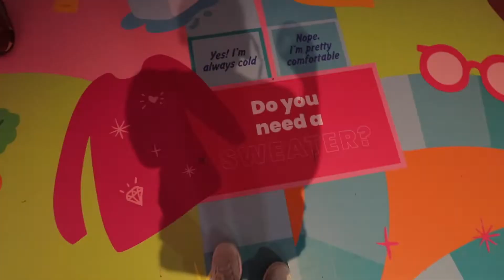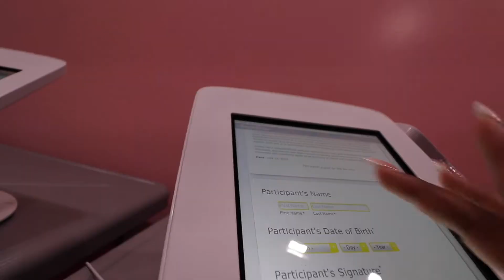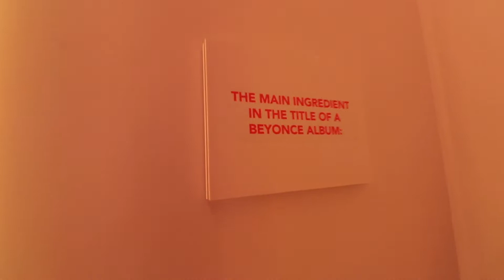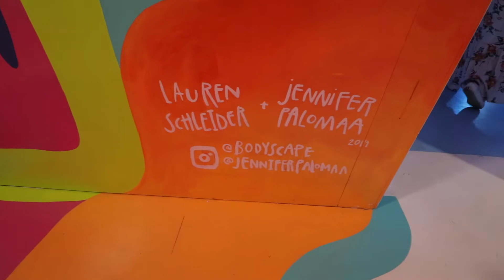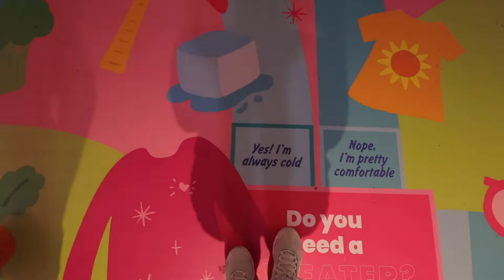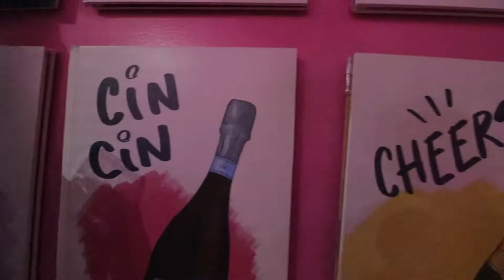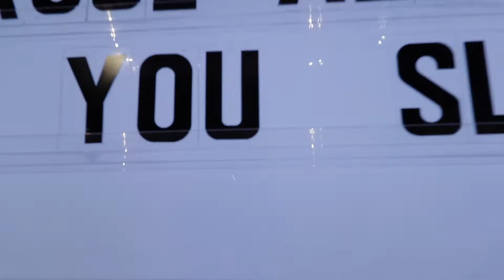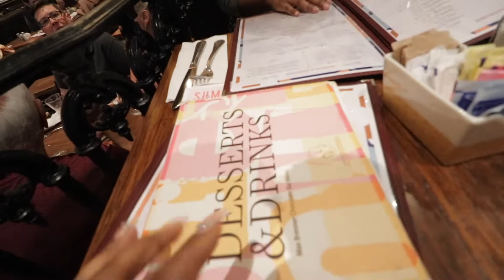WE GOT DRUNK IN THIS MANSION?? | Rosé Mansion + Brunch | NYC Vlog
We went to the Rosé Mansion in NYC!! Watch to see the experience and if you'd like to go yourself!